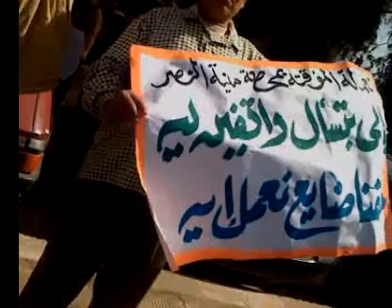اضراب اعتصام تظاهر عمال الميكنة بوزارة الزراعة 1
الاعتصام أمام الوزراة الذي لم يلقى أي رد.mp4